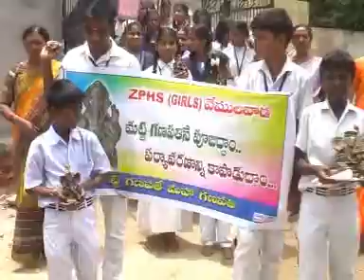SITI NEWS VEMULAWADA 22-8-2017